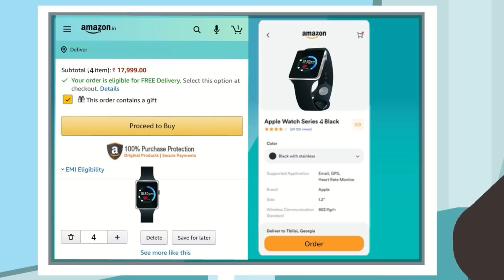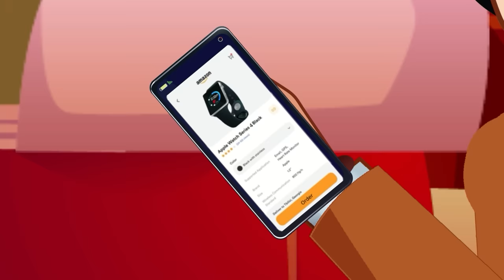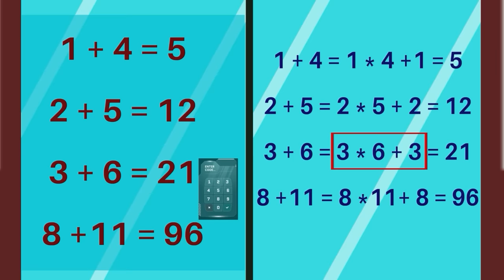Episode 96 - Murder by Smart watch | മലയാളത്തിലെ കടങ്കഥകൾ | Riddles in Malayalam